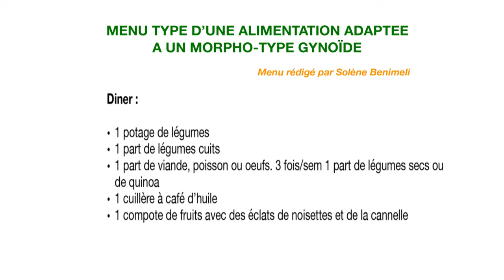Comment cibler votre amincissement sur vos fesses et vos cuisses grâce à la morphonutrition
👉🏼 Playlist ‘MINCIR’ : Comment cibler votre amincissement sur vos fesses et vos cuisses ?

🍑 Vous avez tendance de prendre du poids au niveau du bas du corps ? Vous souhaitez affiner vos fesses et vos cuisses ? 🍑

🍑 Les raisons pour laquelle vous avez tendance à prendre du poids sur le bas du corps :
Mauvaises circulations sanguines
Muscle de jambe peu dense

🍑 Dans cette vidéo, je vous dévoile les aliments à favoriser et à éviter ainsi que les bons gestes d’hygiène de vie ainsi que les plantes qui peuvent vous aider à optimiser vos résultats.

⚠️ À éviter : les charcuteries, les biscuits apéritifs, les chips, les viandes et les poissons fumées, les coquillages et fruits de mer, les produits industriels et les conserves ⚠️ Mais aussi faire attention aux fromages et aux pains ⚠️
👍🏼 À favoriser : les viandes maigres (poulet, dinde), les poissons et les œufs, et les yaourts natures 👍🏼

🍑 Quelques conseils :
Boire 1,5 L d’eau par jour
Pratiquer de la marche 2 fois par semaine
Muscler vos jambes en profondeur avec des exercices efficaces pendant 15 minutes par jour

🍑 Quelles sont les plantes qui permettent de stimuler la circulation sanguine ? le retour veineux ? Le marronnier d’Inde associé à un mélange de fenouil, cassis, pissenlit et bouleaux pour favoriser l’élimination de la rétention d’eau

🍑 Pour renforcer la masse musculaire pour pouvez faire des cures de bromélaïne

🍑 Évidemment ce protocole de micronutition est à associer à une alimentation équilibrée !
👉🏼 Pour retrouver le menu idéal, il vous suffit de la télécharger sur mon site internet

🍑Faites-le teste pendant 1 mois 🍑
👉🏼  Partagez-moi vos résultats dans les commentaires de cette vidéo.

🍑 youtubeuse sofresh&diet lachainequivousdonnelapeche educadiet diététique amincissement mincir durablement efficacement maigriraveclesourire​ ​ mangersanté​ bienetreetsante​ weightlossuccess​ # cuisinelegereetgourmande sportnutritionist​ affinersesfesses affinersescuisses micronutrition 🍑

🍑Je propose également des formations en entreprises.